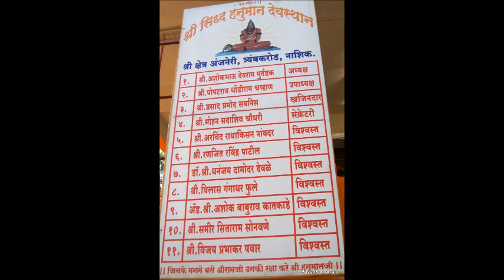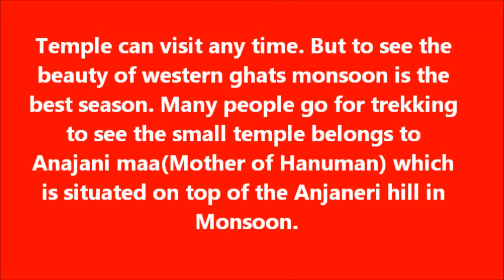Anjaneri Hanuman Mandir - Nashik Maharashtra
Photo journey of Anjaneri village and temple.